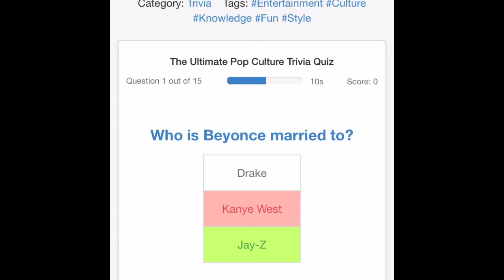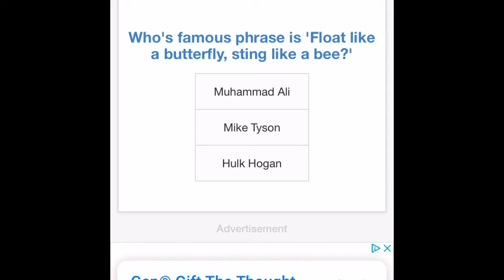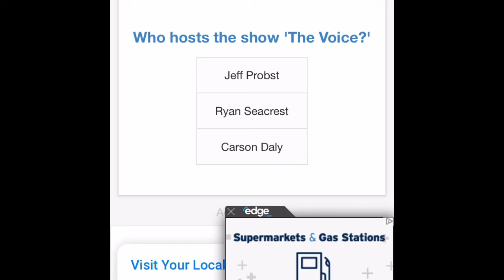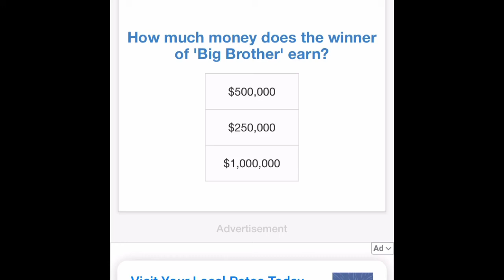The Pop culture quiz